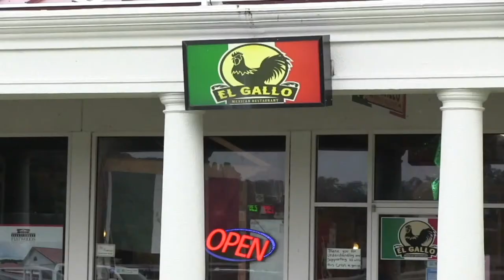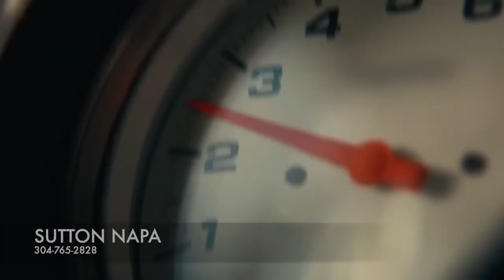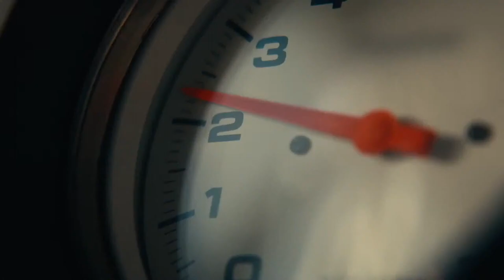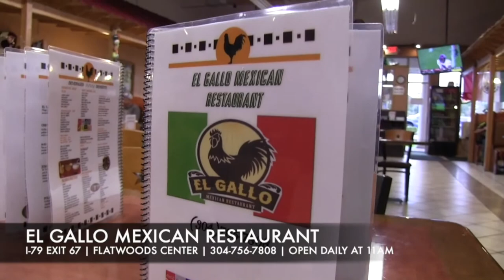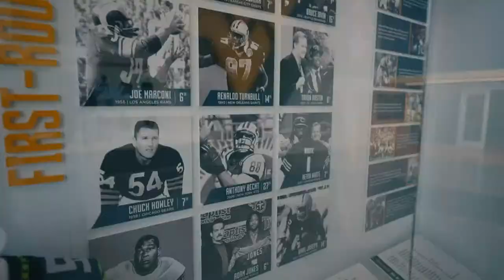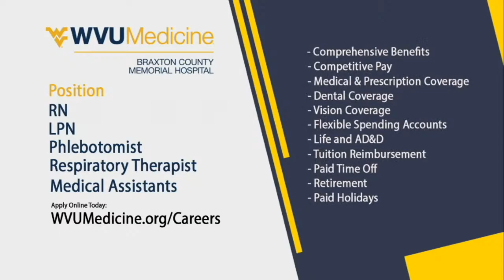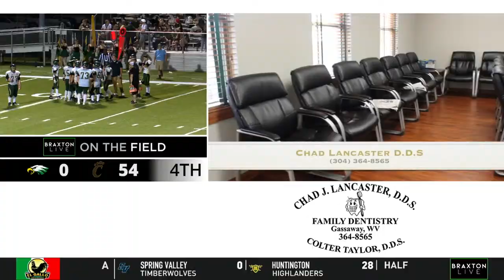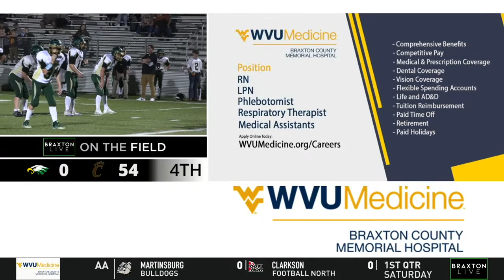Eagles Football - Braxton at Lincoln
Eagles Football - Braxton at Liberty

It is Week 1 of high school football in West Virginia. The Eagles kickoff their season away at Lincoln. If you can make it, come out to the game and support the Eagles. If you can't be there in person - check us out right here on Braxton Live! We are streaming exclusively on YouTube this season.

Tune in to the Little Caesars pregame show for your chance to win a free hot and ready classic pizza and free crazy bread.
(Link only active during contest)

Braxton Citizens' News
Clear Mountain Bank
Dr. Chad Lancaster, DDS
El Gallo Mexican Restaurant
Gassaway Baptist Church
Go Mart
H&H Housewashing
Little Caesars
Lloyd's Hardware
Lockards Inc
Mountaineer RV & Outdoor Center
Rich's Refrigeration, Air Conditioning, Heating, Plumbing & Welding
Roach Funeral Home
Ryan Shaver Photography
Sports Connection
NAPA Auto Parts - Sutton
TheBoss97
WV Army National Guard
WVU Medicine - Braxton County Memorial Hospital